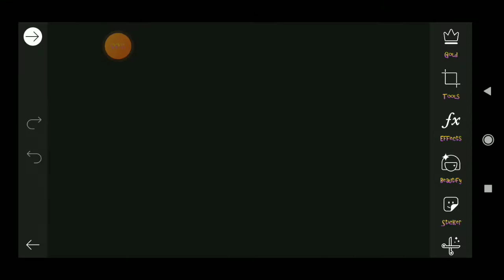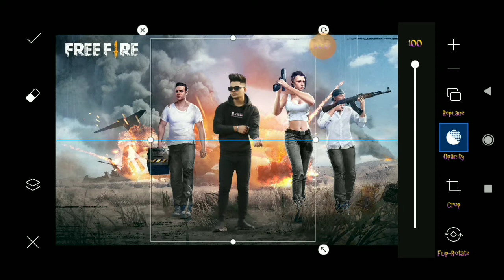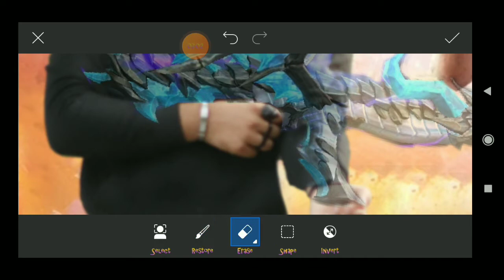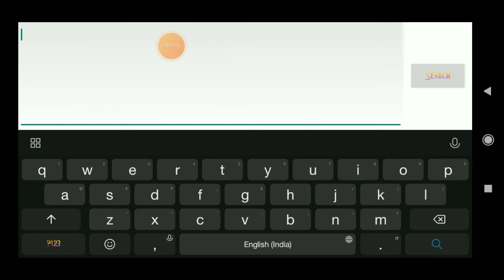free fire photo Editing in picsart. How to edit free fire concept photo in picsart easy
The copyright notice generally consists of three elements: The symbol © (the letter C in a circle), or the word "Copyright" or the abbreviation "Copr."; The year of first publication of the work; and. The name of the owner of copyright in the work.
Hello what's up guys welcome to my channel my name is Roshan Raj and you are watching edits army so without wasting your time subscribe my channel and also click the bell icon for my latest video
For downloading all the PNG is and image check the blue link

carryminati editing software. carryminati editing. carryminati editing video. carryminati editing style.carryminati editing app.carryminati editing room, carryminati editing kinemaster. carryminati editing photo.carryminati editing kaise karta ha. carryminati editing software name.